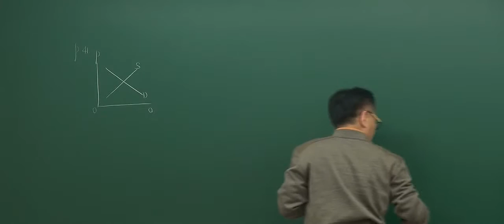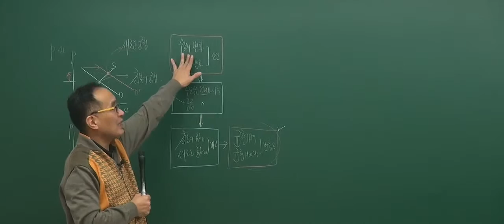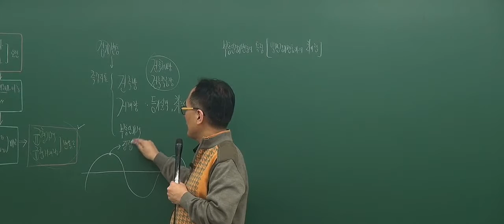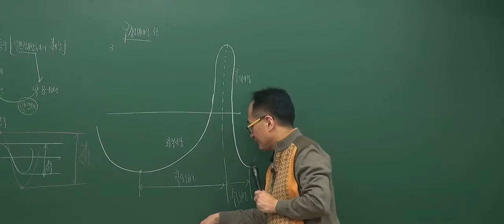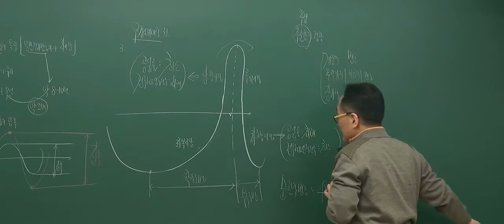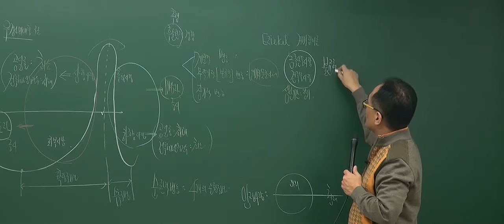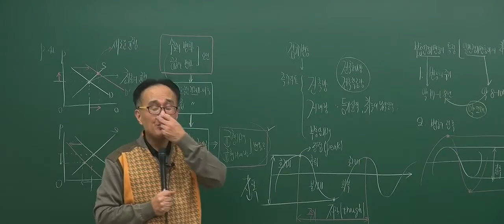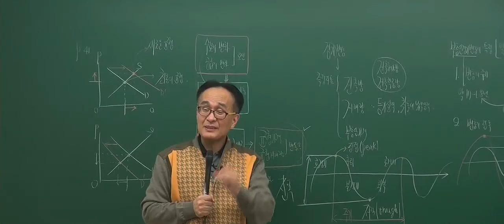[2017기초_3회4강]공인중개사 강의_부동산학개론(한동균)_ 균형점의 이동